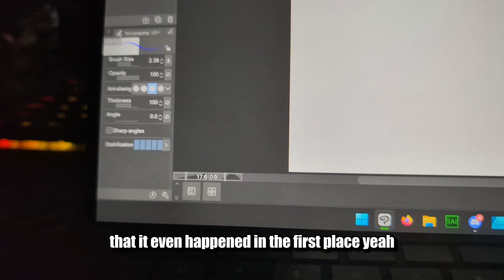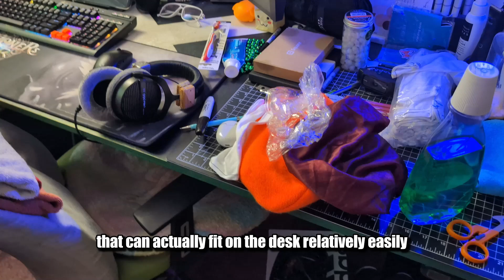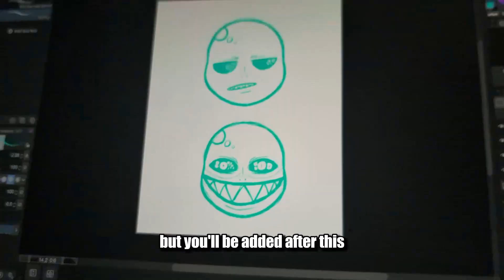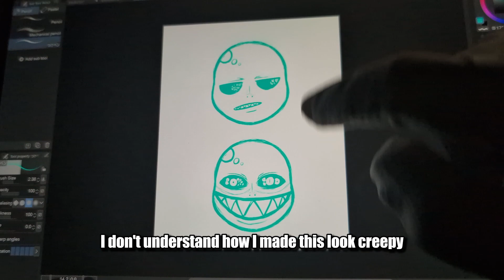🎨I GOT MY RESPONSE FROM THE CON! - Con Prep🎨